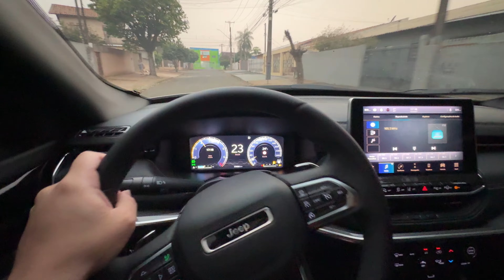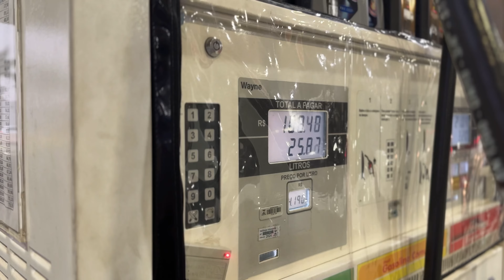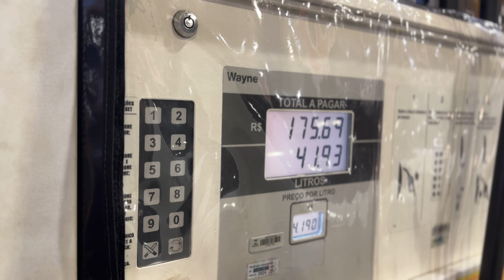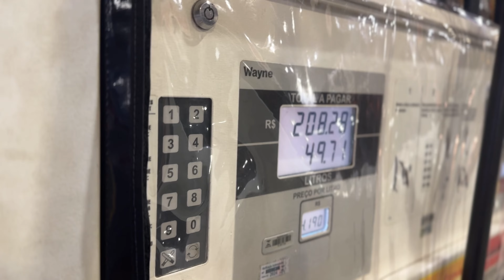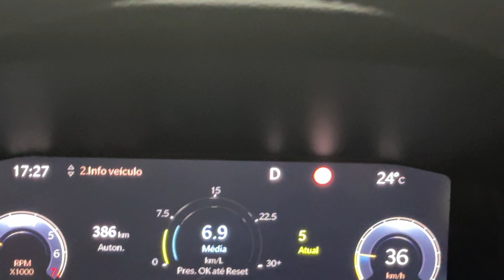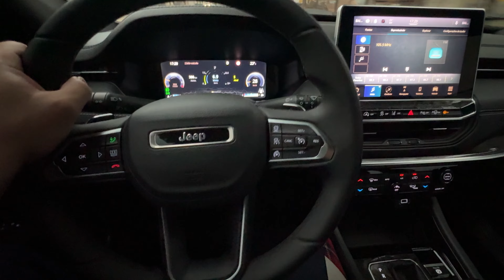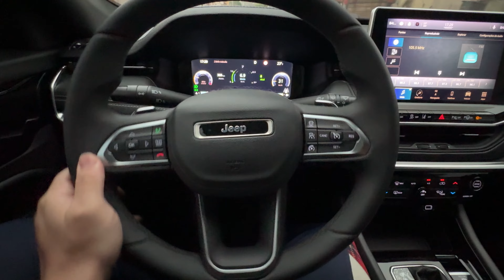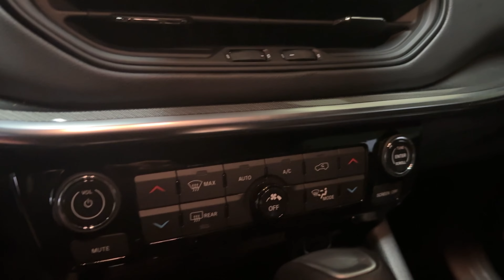JEEP COMPASS VOCÊ PRECISA SER DONO DE POSTO PARA MANTER?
Novo Jeep Compass é um SUV de verdade, 1.3 turbo de 184cv .